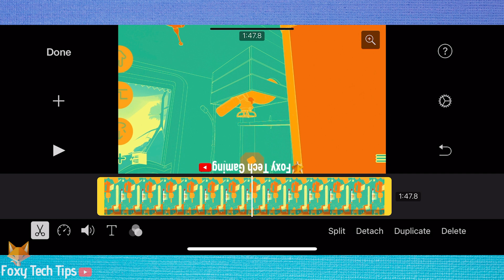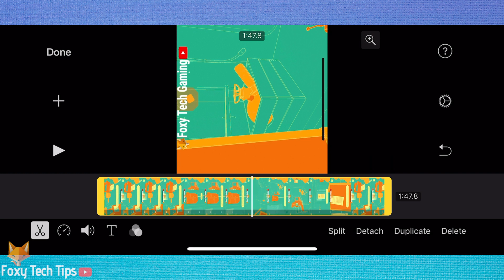How To Rotate Videos in iMovie (iPhone & iPad)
Easy to follow tutorial on rotating your video clips in iMovie for IOS & iPadOS! Rotating clips in iMovie is super easy when you know how! Learn how to rotate videos in iMovie now!

Steps:

- When you are in the project editor, tap the clip you want to rotate.

- Once it’s highlighted, all you have to do is hold down two fingers on the top video and then rotate them in the direction you want to rotate the clip.

- You can rotate the clip either way depending on which way you move your fingers.